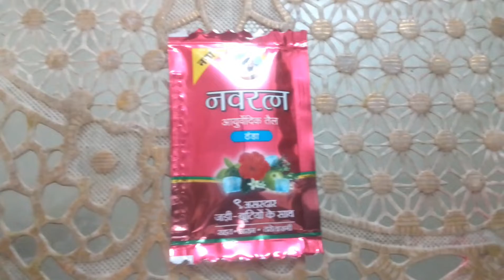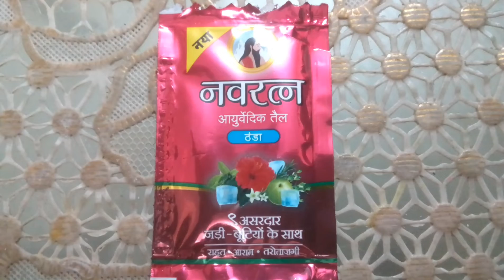क्या है इस तेल का राज़🕵क्यों डॉक्टर करते हैं इस तेल को रेकमैंड😱जानते हैं इस वीडियो में।